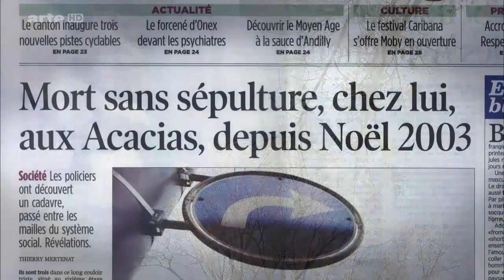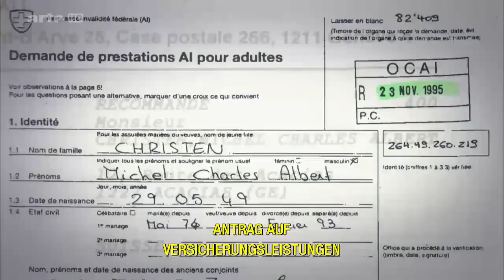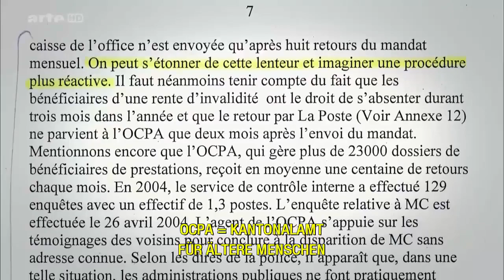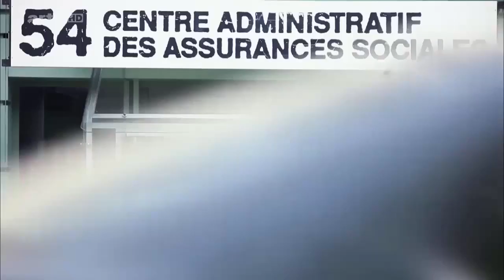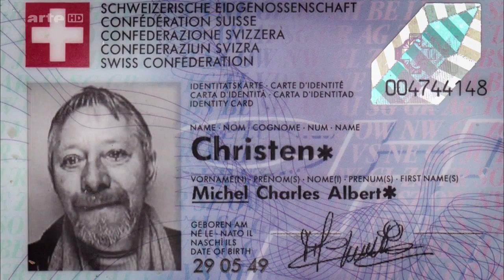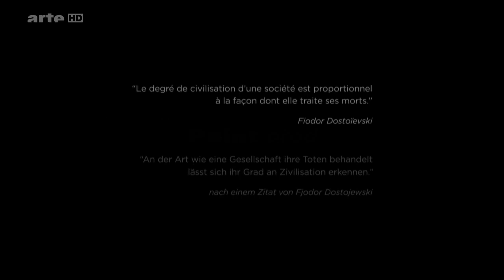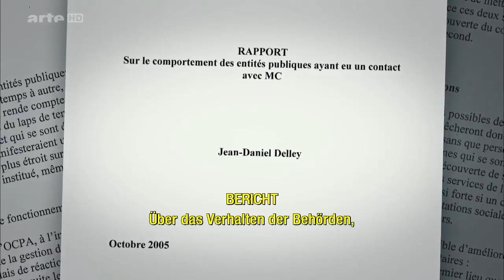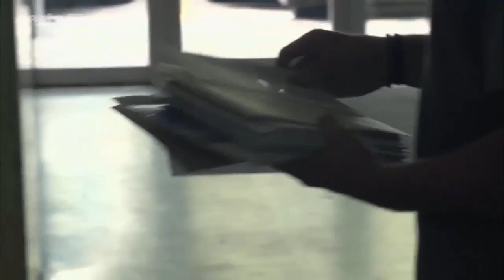Chronik eines vergessenen Todes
Chronik eines vergessenen Todes - Doku (2013)